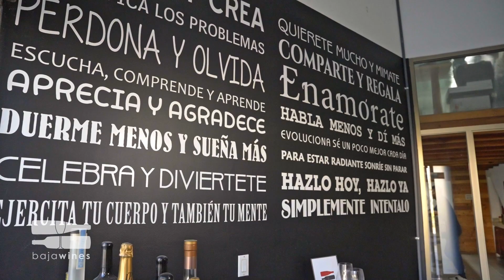Baja Wines: 20 años en el mercado de los vinos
Contamos con una larga trayectoria en el mercado de vinos y, sin duda, uno de nuestros fuertes es el trabajo en equipo. Nos avalan 20 años de recorrido en el mercado de la importación de vinos de calidad, lo que enaltece nuestros productos. ¡Mira el video y entérate de quiénes están detrás de nuestro crecimiento!